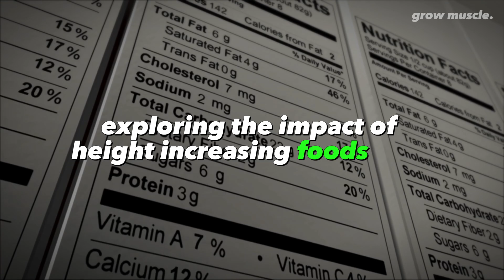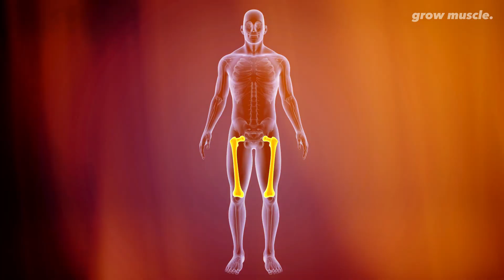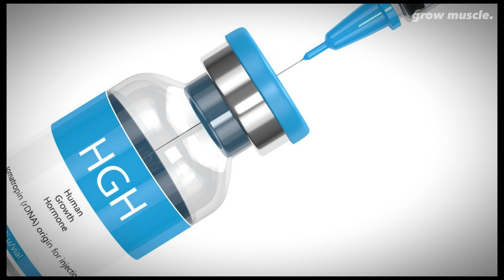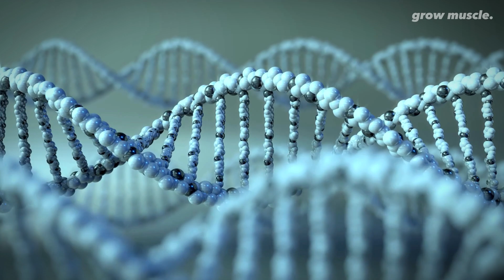The Science Behind Height Increase And Practical Strategies (30 Day Course)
The Science Behind Height Increase And Practical Strategies
In this video we will reveal the best height increasing foods or what foods to eat for height. From height-increasing foods to proven strategies, learn how to grow taller naturally. Explore the science behind height growth and adopt the best foods to get taller. Embark on a transformative journey with foods that make you grow taller and effective stretches to grow taller fast. Elevate your height with the best foods to become taller in just 30 days. Achieve your dream height by incorporating these height boosting foods and practical strategies into your daily routine. Whether you aspire to reach your dream height or simply enhance your height, this video is your ultimate guide to achieving tangible results. Elevate your growth potential with height boosting foods and adopt practical strategies for a successful and fulfilling height-increasing journey

0:00 Intro
0:53 Growth and Puberty Timeline
1:43 Post-Puberty Growth
2:12 Height-Increasing Foods
4:16 Lifestyle Factors